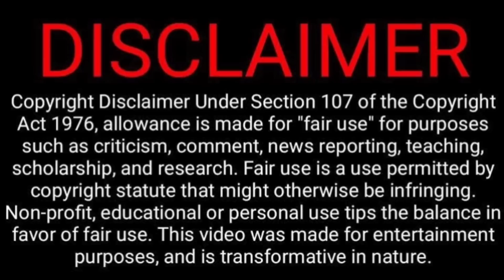City Boys Vs Village Boys Troll Video Reaction 😁🤭😆😂| Ethuku Ithalam | Tamil Couple Reaction